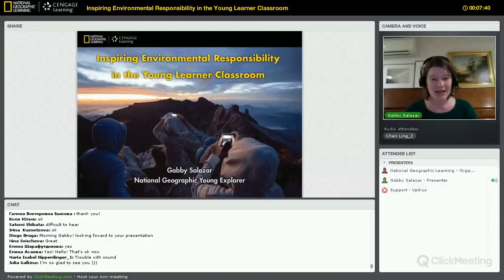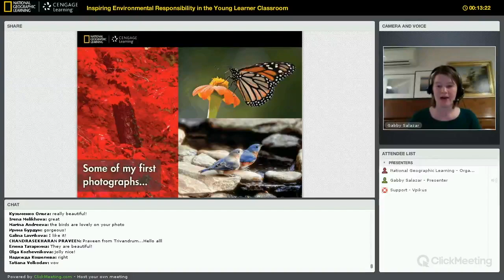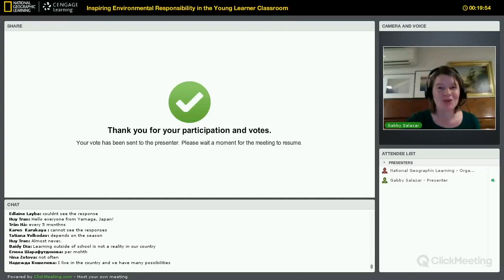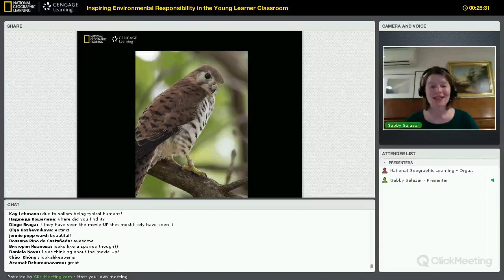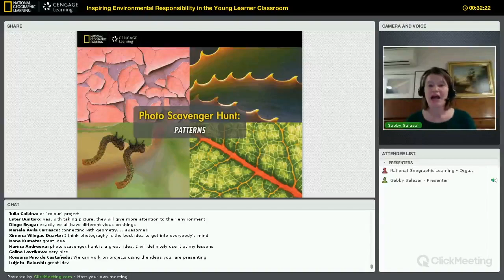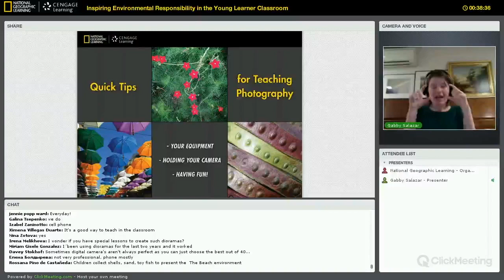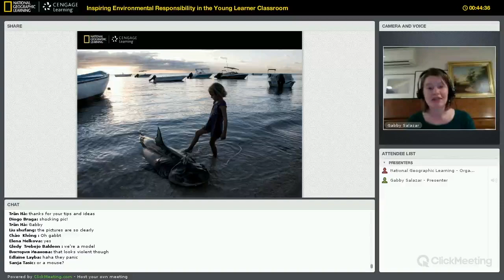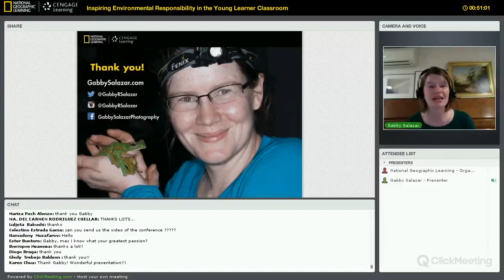Inspiring Environmental Responsibility in the Young Learner Classroom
Watch the recording of Gabby Salazar's webinar from January 16th, 2018.

Being aware of your impact on the environment, both locally and globally, is an important part of being a responsible global citizen. But for young learners growing up in a digitally-focused global society, the disconnect between their everyday lives and the natural world is greater than ever.

How, then, can educators reconnect students with the environment, motivate them to care, and empower them to protect our planet?

In this webinar, photographer, conservationist, and National Geographic Young Explorer Gabby Salazar will share with you:

her unique story
her experiences working with children around the world
and practical ideas for using photography in the classroom
to help you foster environmental responsibility, raise global awareness, and use photography in your young learner classroom.